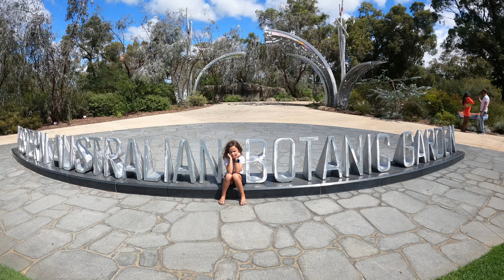Legend Adventures - Part 10 Perth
Here's the compilation of some of our adventures whilst in Perth